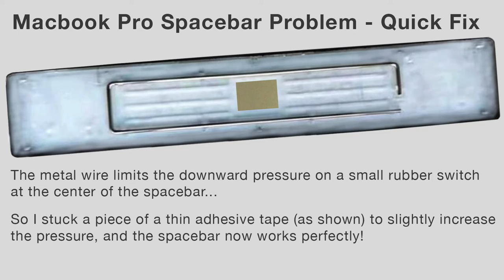Macbook Pro Spacebar, quick fix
My Macbook Pro late 2013 spacebar stopped working.
The normal fix is to remove the spacebar cover and clean out any dirt that could be causing the problem.
This didn't work for me.
I found a way to completely fix it using a tiny piece of adhesive tape.
Works perfectly now!